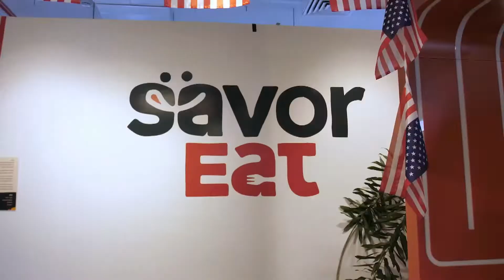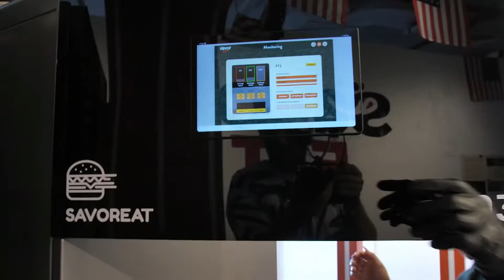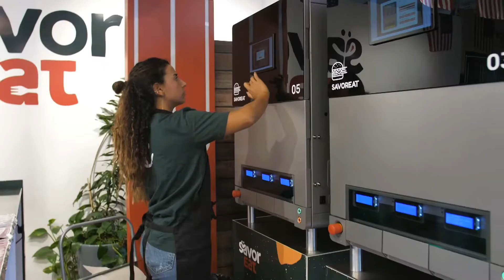SavorEat on @RTL_de TV🍔 peek into the World’s 1st Smart Robot Chef 🍔👍🤖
The future never tasted so good 😋🍔discover delicious plant-based burgers on demand made by the Robot Chef which uses advanced 3D technology. Thanks to @RTL_de